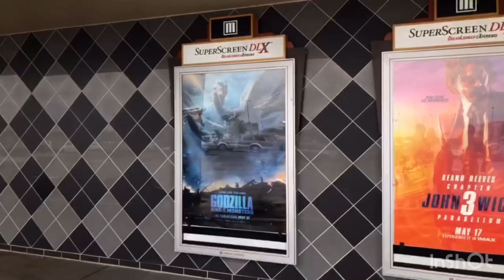Sister’s Graduation 👩🏽‍🎓 + Seeing Ma And Godzilla 2 Same Day.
Graduation vlog and going to the movies twice in one day.